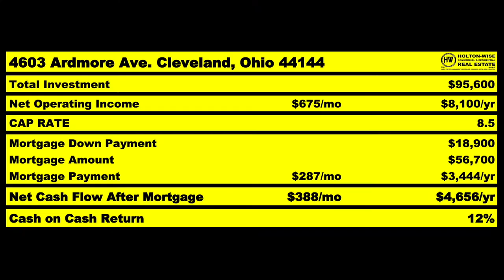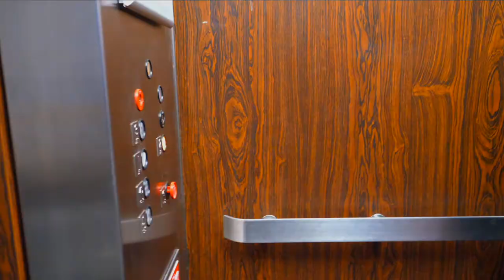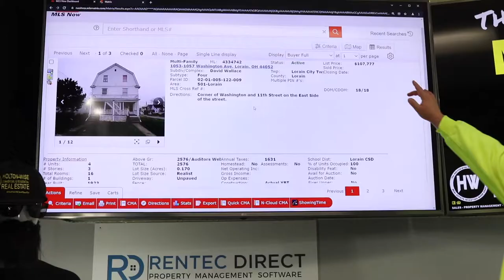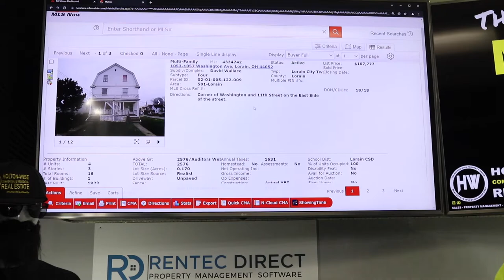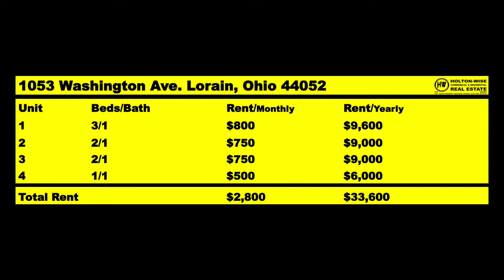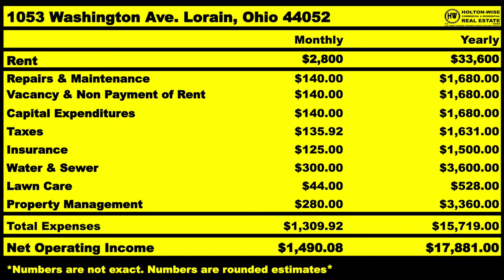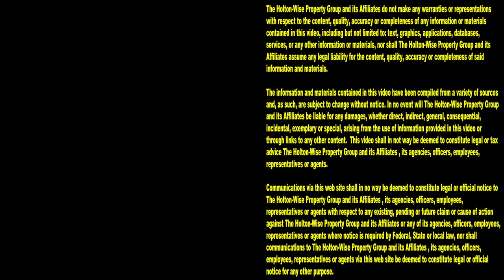Why is this Cleveland 4-Plex so Cheap? | MLS Search & Analysis 1,317 - 1053 Washington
If you are an out of state investor who is interested in learning about Cleveland real estate, you're in the right place. During the 1,317th episode of The MLS Search & Analysis Show, out of state real estate investing expert James Wise is going over the numbers on a 4-plex in the Cleveland, Ohio area for his client Charles. Charles is an out of state investor who wants to buy real estate in the Cleveland market. The reason Charles wants to buy Cleveland real estate is because Cleveland housing is cheaper than housing in almost every other real estate market in the USA. The fact that Cleveland housing is cheap, doesn't always mean it's great though. It's very important for out of state investors to run the numbers and do the proper due diligence anytime they invest in the Cleveland market, and that's exactly what we do here on HoltonWiseTV.

📺 HELPFUL RESOURCES
Holton-Wise FAQ